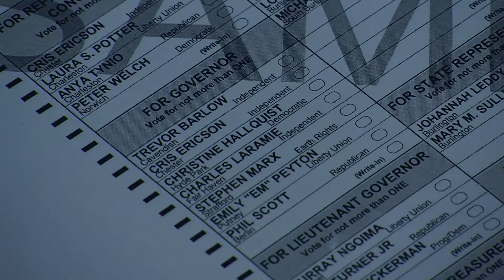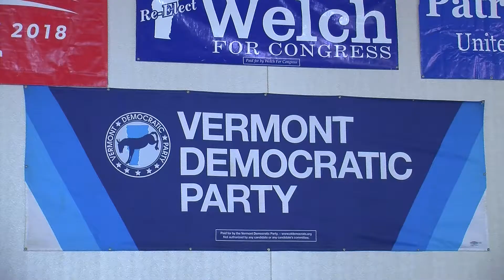Midterms '18 - Vermont Same Day Registration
Election Coverage Package 3 Assignment
News Writing and Production BRD-218-01
Champlain College